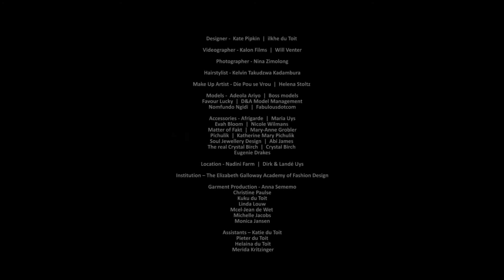Best Fashion 2020 The Herder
Best Fashion Winner 2020 at the Bokeh SA International Lifestyle & Fashion Film Festival